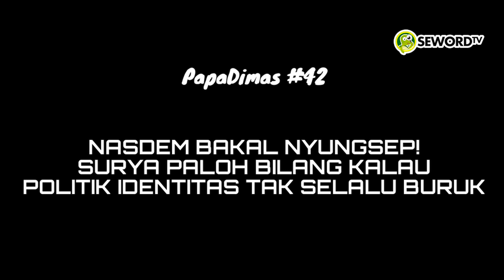Papa Dimas: NASDEM OTW NYUNGSEP❗DEMI ANIES 2024,SURYA PALOH SEBUT POLITIK IDENTITAS TK SELALU BURUK❓